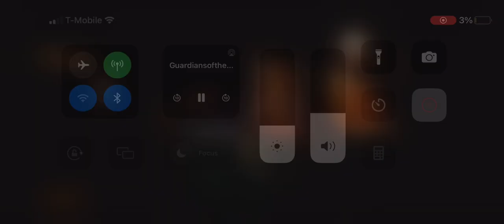Rocket realizes he’s a raccoon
Rocket scene